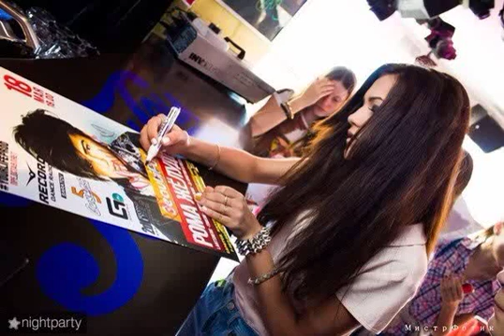Рома жёлудь 1602